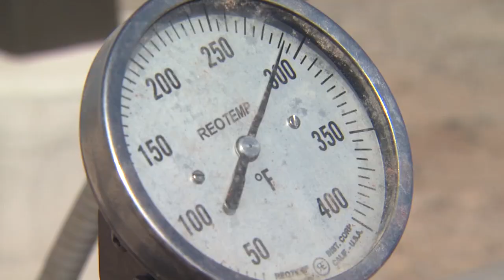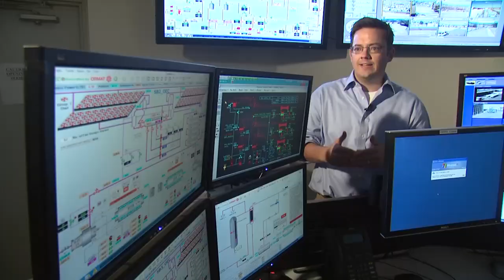Fly Geyser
Ranchers in Washoe County created this freakish geyser by accident in 1964 when their drilling activity struck massive hot springs. The geothermal energy that pushed through the surface left behind colorful mineral deposits and steaming pools of water.